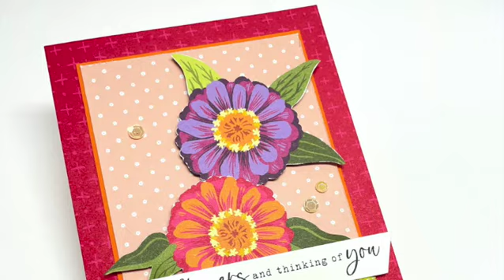Stampin' Up! Flowering Zinnias -Koffie&Kaart Maart kit fb live replay 26 mrt 2024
In deze Facebook Live replay van dinsdag 26 mrt. 2024 ga ik aan de slag met de Koffie&Kaart Maart kit. Iedere maand kun je bij mij een Koffie&Kaart kit kopen en de 3e dinsdag van de maand geef ik een gratis inspiratie workshop om jou te inspireren wat je zoal met de kit kunt maken.

In de Maart kit staat de Flowering Zinnias collectie van Stampin' Up! centraal, dit is een online only product. Deze keer een leuke fun fold kaart en 2 vrolijke kaarten met bloemen.

Mocht je zelf aan de slag willen met de producten van Stampin’ Up!? Je kunt ze via mij bestellen. Ik ben een onafhankelijk Stampin' Up! demonstrator in Moerkapelle (Nederland) en ik help je graag verder met je bestelling.

Annette Koolmees - Kreaneeltje

 / kreaneeltje
Muziek